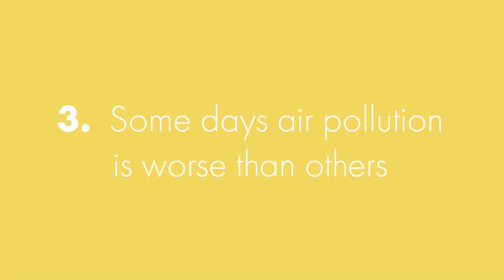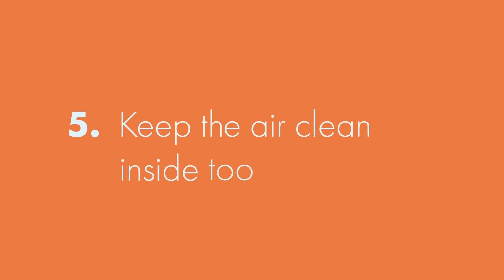Air pollution and you: how to reduce your exposure to air pollution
Poor air quality is the largest environmental risk to health in the UK. It is a major cause of childhood asthma and long-term exposure to air pollution can cause chronic conditions such as cardiovascular and respiratory diseases as well as lung cancer.

There are five main steps you can take to reduce your exposure to air pollution.